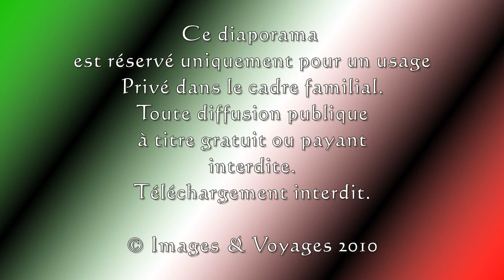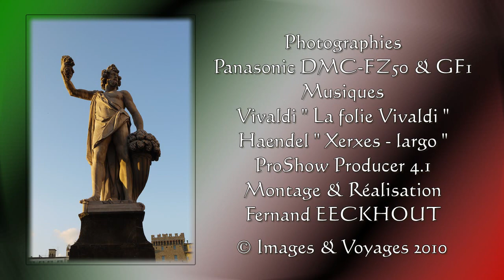FLORENCE Capitale de la Toscane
Images & voyages présente : FLORENCE Capitale de la Toscane et de l'art .
Visite Rapide des principaux monuments de la ville Italienne.